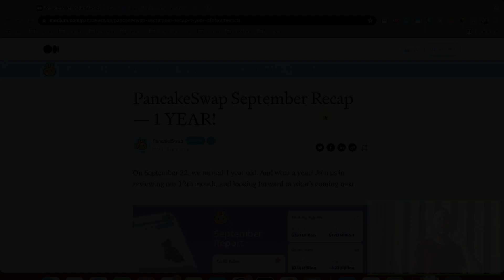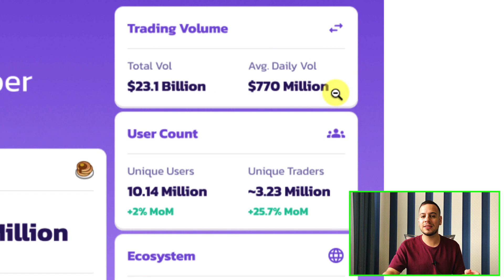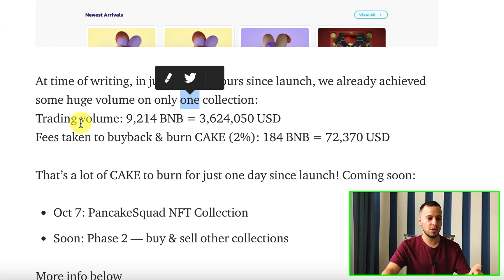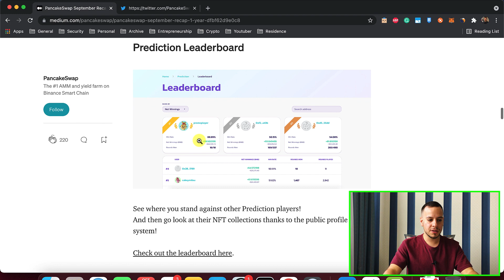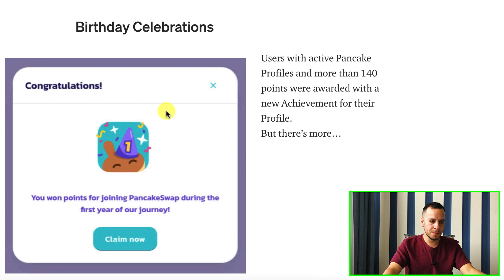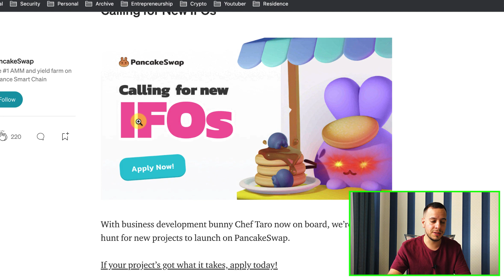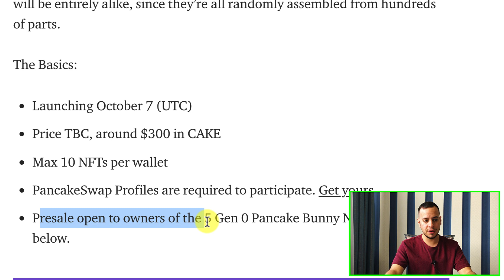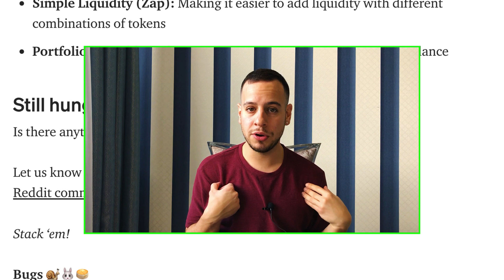PancakeSwap New September 2021 Update - What Will Happen To Cake In October?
BUSD Tip Jar:
0xFf3d275BB50bB677Ea1f117730B68Cf42651a60f

In this video, I will talk about and explain all the things that have been changed on the PancakeSwap platform. As you know the PancakeSwap team is working non-stop to improve the platform and make the cake token strong with more deflation power and less inflation power.
Every month the cake team are posting an article that contains a recap and summary of all the new features that have been added during the month, and what's their plan for the future.
The PancakeSwap team is anonymous but their work and plans are the most transparent thing in the DEFI and Crypto Space.
In today's video, we will go through the article and try to understand what was the change on PancakeSwap in September 2021 and what we can expect to come in October 2021!

Timestamps:

00:00 Intro
01:30 PancakeSwap September 2021 Report
03:15 New PancakeSwap NFT MarketPlace
06:00 New PancakeSwap Site Navigation
06:35 Prediction Leaderboard
08:08 PancakeSwap Birthday Giveaway
10:00 PancakeSwap Kitchen Is Growing
10:30 PancakeSwap Upcoming Events In October
13:35 Outro And Summary

Johnny Time